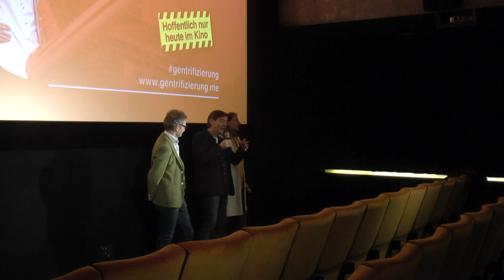SP-Nationalrätin Jacqueline Badran und Regisseur Haemmerli streiten über Wohnpolitik